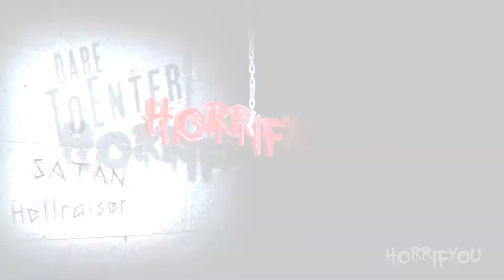14 Cameras Trailer Reaction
Looks like it is the decade of the surveillance / web cam but wise instead of going the "social media" route this one seems much more grounded. Does it work?  Find out in our 14 Cameras Trailer Reaction

Directors: Seth Fuller (co-director), Scott Hussion (co-director)
Writer: Victor Zarcoff
Stars: Kodi Saint Angelo, Neville Archambault, Jacob Browne

Horrifyou is dedicated to promoting and supporting horror!  We feature news(which contains SO MUCH more!), reviews,  reactions, recommendations and special videos you will not find anywhere else!